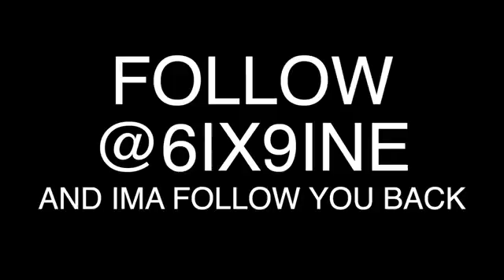6IX9INE PUNANI MUSIC